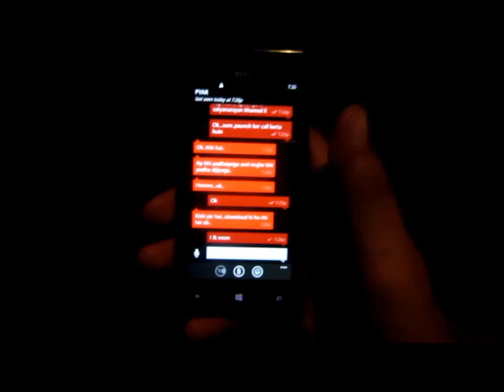Mobile Phones & Health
This video will pinpoint you that how you are damaging yourself in your normal routine unknowingly. So you must know when not to use a cell phone, so that you can be prevented from a severe accident. Forward this message to others so that they can also take this advantage. This will tell you in details how you can minimize the harmful effects of radiations and have a healthy life.